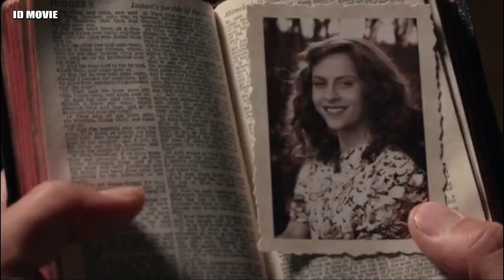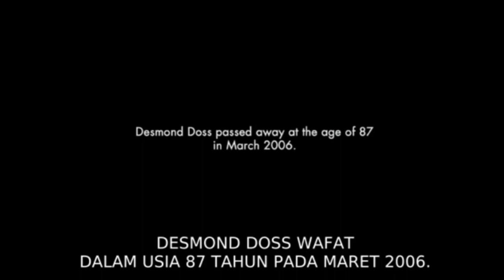KISAH NYATA‼️ KARENA KEYAKINAN DAN IDEOLOGINYA. PRAJURIT INI MENOLAK MEMBAWA SENJATA DIMEDAN PERANG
FILM INI DIANGKAT DARI KISAH NYATA PERJUANGAN PRAJURIT MEDIS BERNAMA DESMOND DOSS YANG MENYELAMATKAN 75 ORANG PRAJURIT DIMEDAN TEMPUR TANPA MELESATKAN SATUPUN PELURU. HACKSAW RIDGE

film perang
alur cerita filem perang
alur cerita film
alur film
film perang kisah nyata